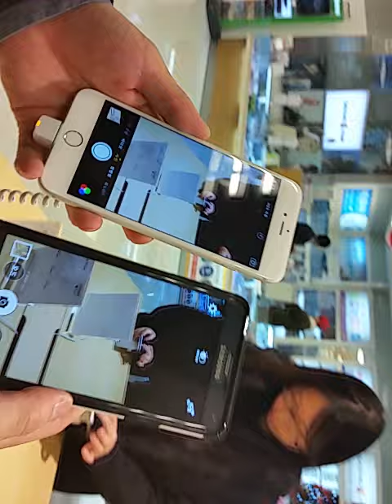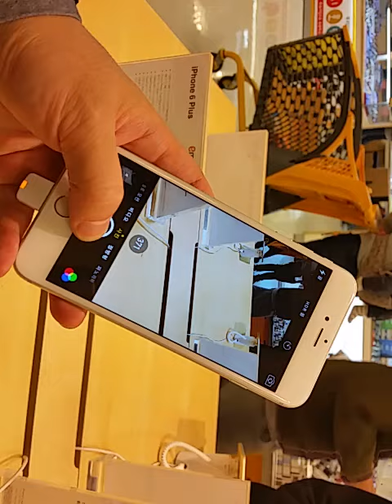아이폰6플러스 갤럭시노트4 카메라 연사 속도 비교